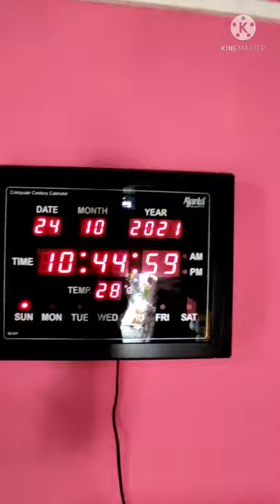Ajanta Digital wall clock.